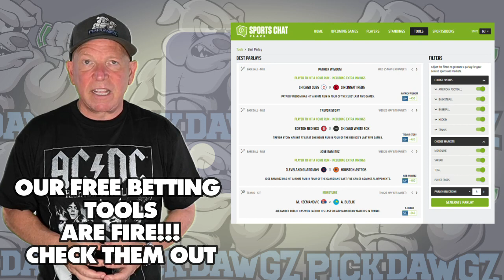Cleveland Guardians vs Kansas City Royals 7/25/23 MLB Free Pick | MLB Betting Tips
The Kansas City Royals face off with the Cleveland Guardians in Tuesday's MLB Baseball action. Get Mitch's Expert Pick and Prediction for this game.